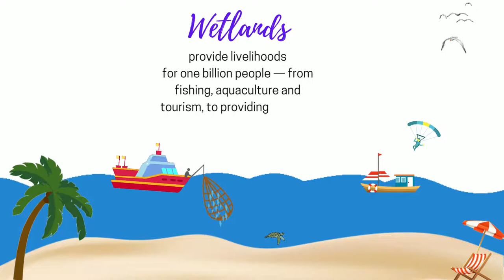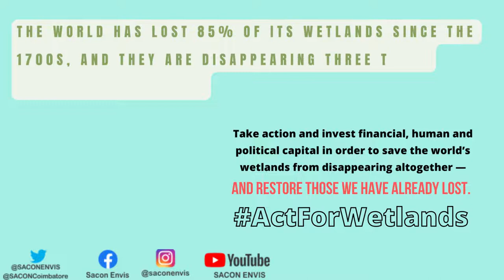SACON ENVIS World Wetlands Day 2022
Life on Earth can't exist without water. Act now to protect, manage, restore and LOVE wetlands.